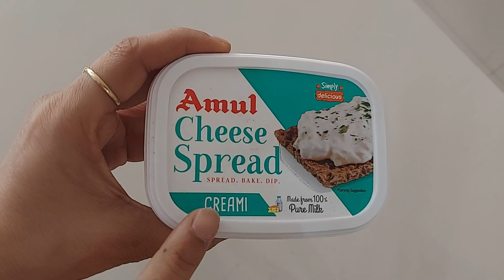Amul Cheese Spread Creami Review & Recipe in Hindi